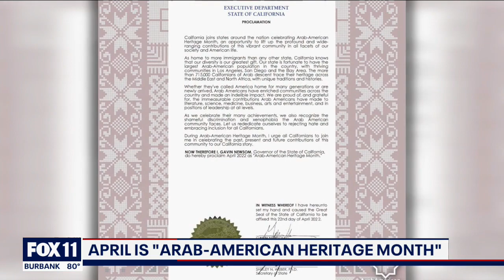Newsom proclaims April 'Arab-American History Month' in California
California Gov. Gavin Newsom proclaimed April 2022 as "Arab-American History Month," saying Arab Americans have "enriched communities across the country and made an indelible impact."